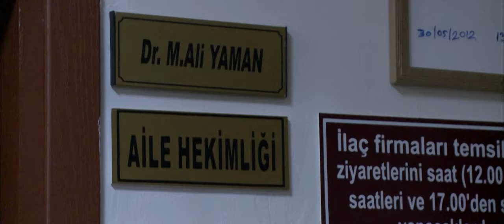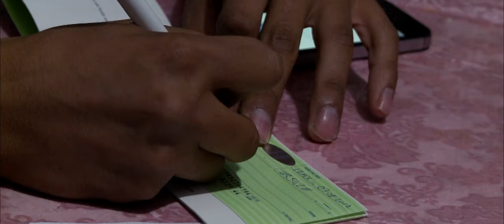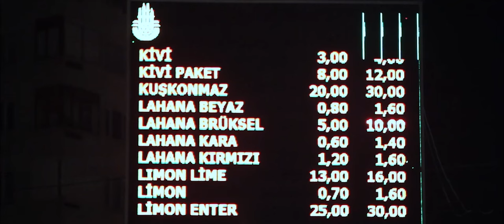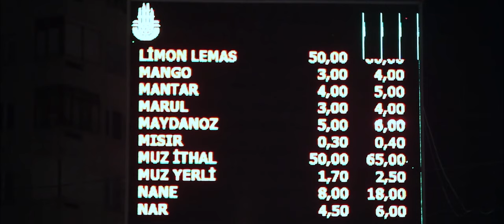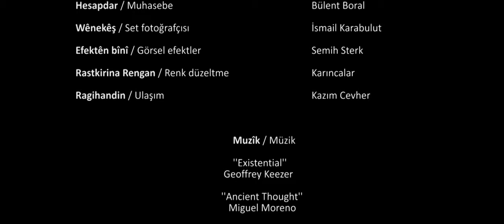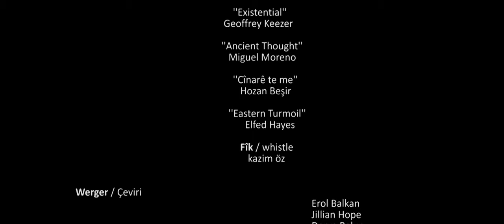He BuTune Bu (Bir Varmış Bir Yokmuş) (Ones Upon A Time) Sinema Versiyonu - Full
FİLMİN KONUSU:
Kalabalık ve yoksul bir Kürt ailesi Batman’dan Ankara bölgesine her yıl olduğu gibi tarım işçiliği yapmak için gelir. Marul yetiştiren bu ailenin hikâyesi aniden patlak veren bir aşk ile yön değiştirir. Aynı zamanda bir marulun tohum halinden sofraya gelene kadarki sürecini de anlatan film, yediğimiz meyve ve sebzelerin her birinin arka planında kim bilir ne hikâyeler, mücadeleler, emekler olduğunu çarpıcı bir şekilde işliyor. “Tahminlere göre Türkiye’de yaklaşık bir milyon kişinin yaptığı mevsimlik işçilik çeşidi büyük bir emek sömürüsüne dayanmaktadır. Sigortasız ve çok düşük ücretlerle çalışan ve çoğu Kürt olan mevsimlik işçilerin büyük bir kısmı da çocuklardır. Günümüzde devam eden keskin sınıf çelişkileri, yeni sömürgecilik yöntemleri ve insanın ürettiklerine ve tükettiklerine yabancılaşmasına karşı sanat, insanlığın vicdanı olmaya devam etmeli.” – Kazım Öz

SYNOPSIS
A large and poor Kurdish family travels, as always, from their hometown of Batman to the vicinity of the capital city, Ankara, to grow lettuce as hired hands. A sudden explosion of love will change their story for ever. The film gives almost a complete lecture on growing a lettuce, starting from its seed to its becoming a salad – an astonishing work on the story, the struggle, the hard work behind each fruit and vegetable we feast on.
“An estimated 1 million people in Turkey work as hired hands in agriculture –a form of vast exploitation of labour. They work without any insurance whatsoever and are paid extremely low wages. Most of them are Kurdish and, to top it all, underage. It is art against the sharp class struggle that continues to-date, against new ways of colonialism and against people alienated from what they produce and consume. Art should continue to be the conscience of humanity.” – Kazım Öz

Montreal International Documentary Festival (RIDM), Best International Feature, Canada
FILMES DO HOMEM - Melgaço International Documentary Festival, Best International Feature, Portugal
Duhok Int. Film Festival - The Special Mention Award, Irak
Canadian Labour International Film Festival, Best Film, Canada
Apricot Tree International Ethno Film Festival - Special Jury Award, Armenia
Saratov Sufferings International Film Festival - 'Saratov Harmony Award, Rusia
Gold Laurel Film Festival - Spescial Jury, Award, Turkey

GÖSTERİLEN BAZI FESTİVALLER / RELEASE DATES (festivals)
France 23 March 2014 (Cinéma du Réel)
Turkey 18 April 2014 (Istanbul Film Festival)
France 29 May 2014 (Festival de Lasalle)
Turkey 10 June 2014 (Ankara International Film Festival)
Italy 5 July 2014 (Med Film Festival)
Bosnia and Herzegovina 20 August 2014 (Sarajevo Film Festival)
France 25 August 2014 (Festival de Cinema de Douarnenez)
Portugal 5 August 2015 (Melgaço International Documentary Film Festival)
Kosovo 11 August 2015 (Dokufest)
Iraq 9 September 2015 (Duhok International Film Festival)
Argentina 17 September 2015 (Cinemigrante)
Romania 7 October 2015 (Astra Film Festival)
Lebanon 12 October 2015 (Beirut International Film Festival)
Germany 11 November 2015 (Kassel Documentary Film and Video Festival)
Canada 15 November 2015 (Canadian Labour International Film Festival)